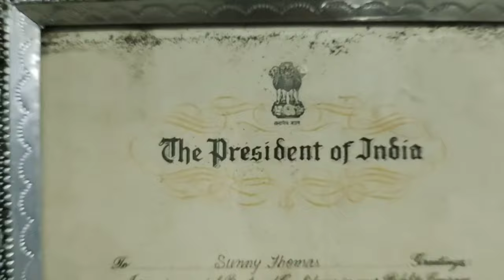indoor and outdoor ചെടികൾ |sale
Col Sunny Thomas
Daffodils, Pulikkalodi
Vadapuram P. O
Malappuram Drist
676542